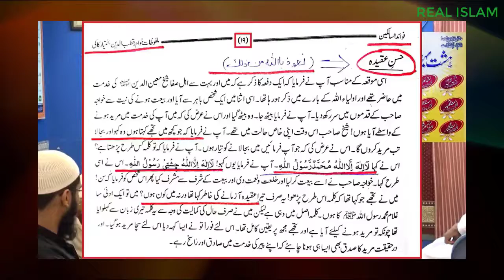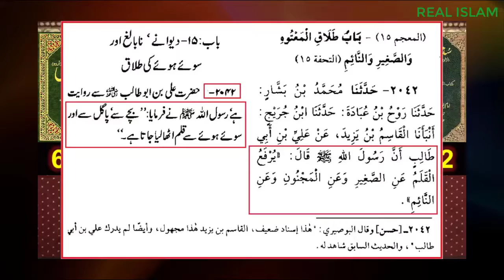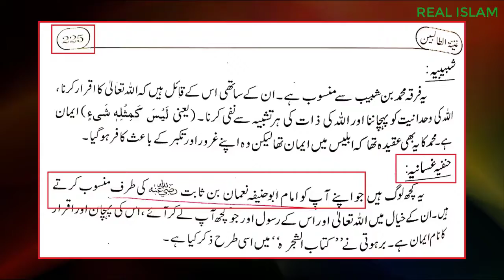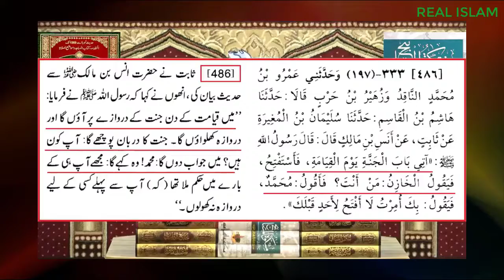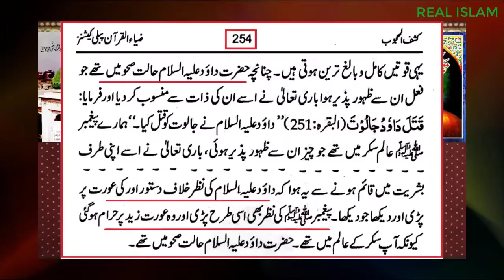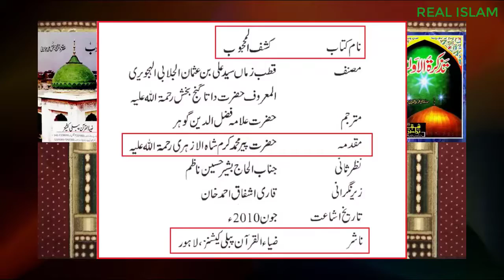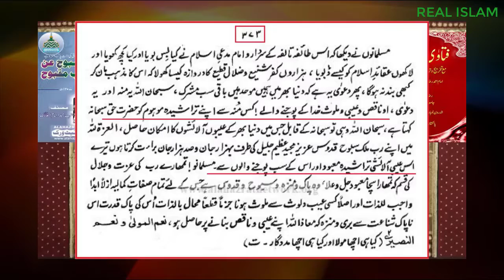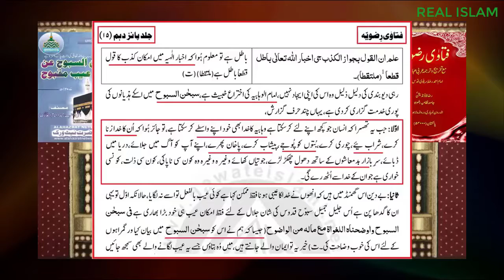ہشت بہشت، کشف المحجوب، بایزیدبسطامی | Hasht Behesht, Kashf Al-Mahjoob, Bayazid Bastami | Real Islam